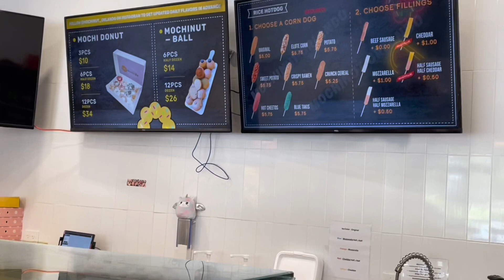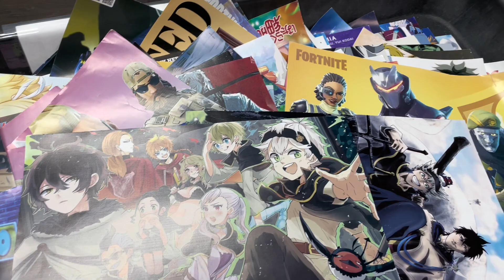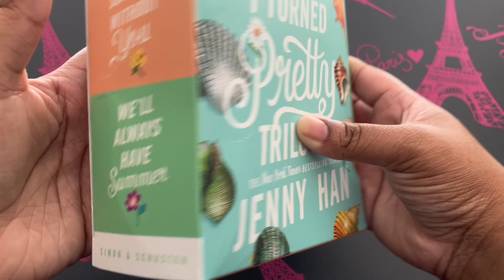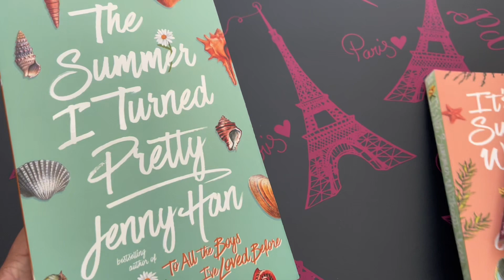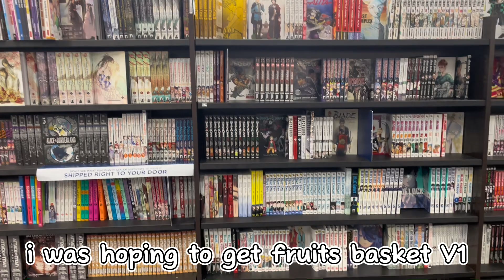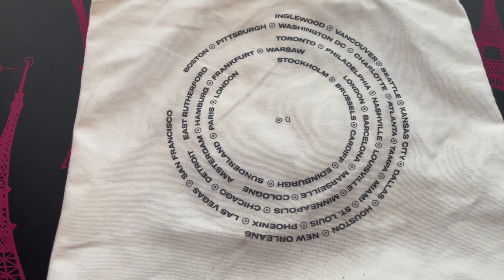{lovely vlog #15} miniso, mochinut, hauls, anime fix, raising canes, bam, beyoncé concert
hi hi welcome to my channel lovelymagicshop. im back with another vlog, went to miniso since they recently had a restocked and had some things i’ve been wanting for a while. then we to mochinut afterwards for some mochi donuts and korean corn dogs. then went to st. pete for a few days and stopped by an anime store while there. had raising canes for the first time in a long while. few days later went to jacksonville and want to bam and also did a boat ride for the first time. then i went to see beyoncé in tampa. also had a few hauls thur out the vid. as always i really hope y’all enjoy this video and pls wait to see more from me, thank you for watching!! 💜

(note i do not own the rights to the music all credit goes to rightful owner. this channel do not claim any right over any of the graphics, images, songs used in this video. all rights reserved to the respective copyright owners.)